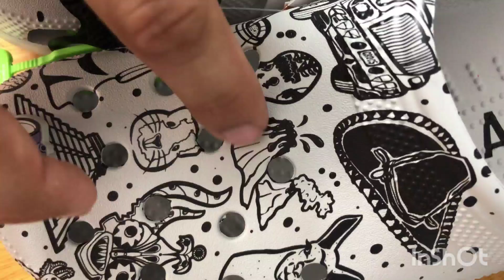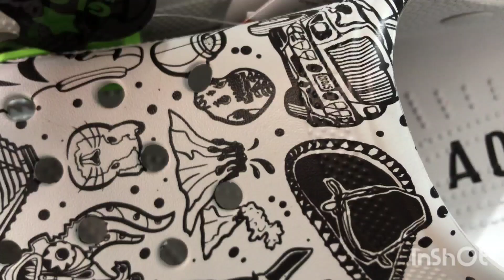CROCS LUISITO COMUNICA, LOS PEORES DE LA HISTORIA⁉️ 🤐🤔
Vamo a darle, vaya dato perturbador descubriremos que tal están los crocs de luisito comunica!